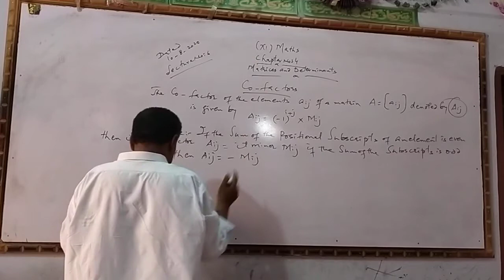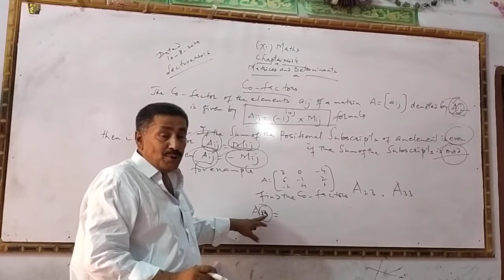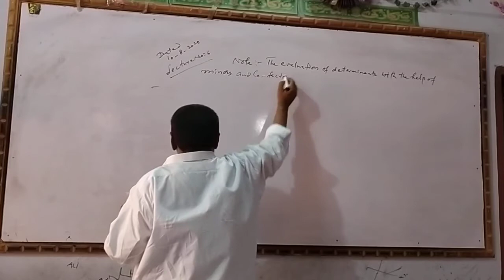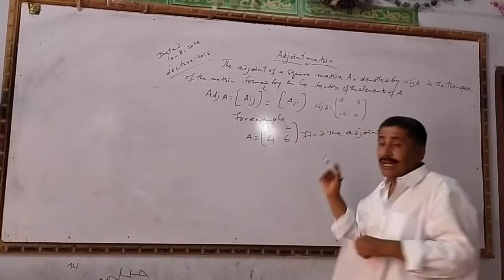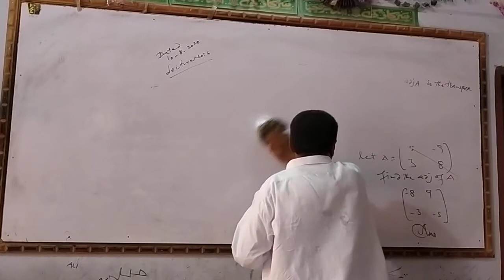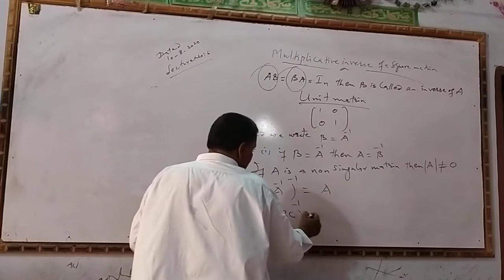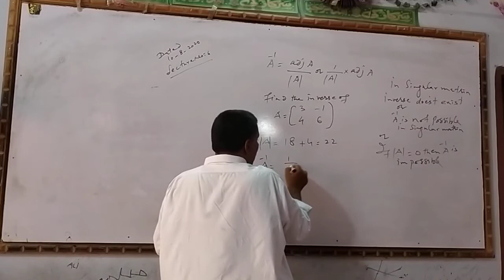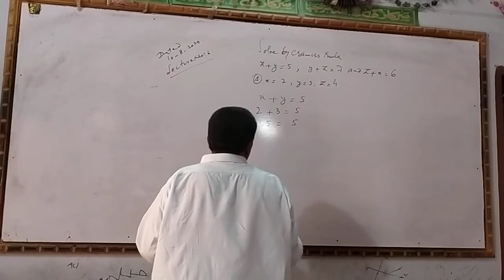Mathematics Chapter_4 Lec_6 Co-Factors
Co-Factors,Co-Factors by Sir Mazhar Ali Abro